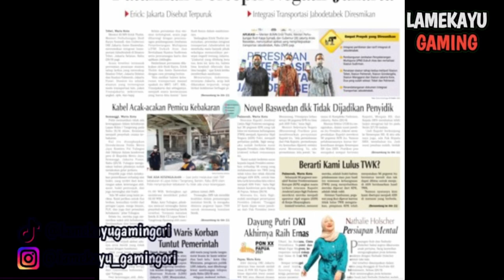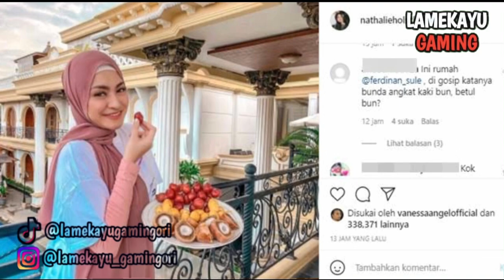NATHALIE HOLSCHER : SEMUA DEMI SUSU ADZAM ‼️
Selamat datang dan selamat bergabung di channel lame kayu gaming, saya ucapkan terima kasih bagi kalian yang sudah menonton video dari kami. Channel resmi kang sule beserta keluarga sudah tercantum di bawah ini…… 🙏🏼

Taq: rizwan fadilah, ini bukan talk show, ini sahur lagi, sule family, adzam, sule channel, sule channel tv, sunnah family, kang sule, sule dan nathalie holscher, njan nyanyi, njan cover lagu, putri delina menahan rasa sakit, putri delina lagu baru, putri delina jeffry reksa, sule nathalir fans, cerita cinta sule, rizky febian, sule podcast terbaru, official trans7